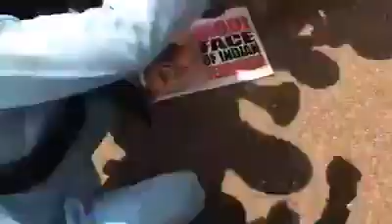Sikhs opposes pm modi during his america visit to meet us president Donald Trump